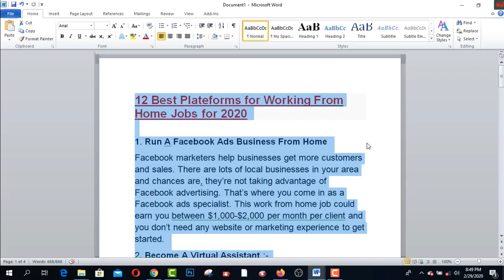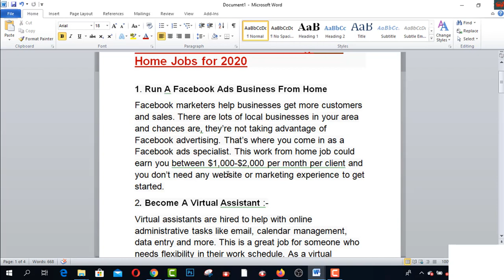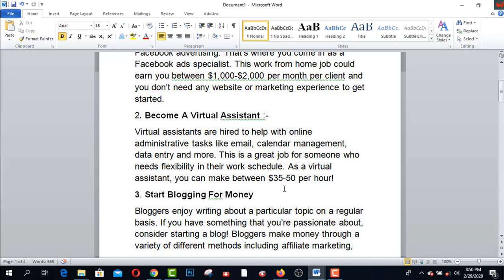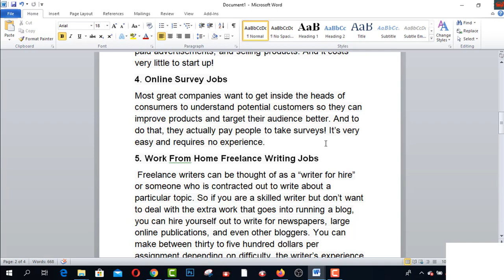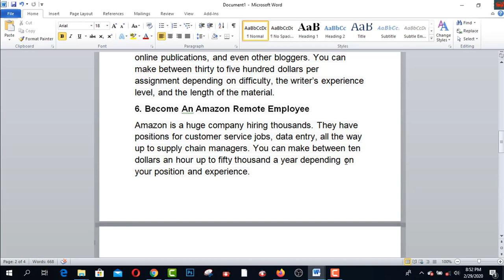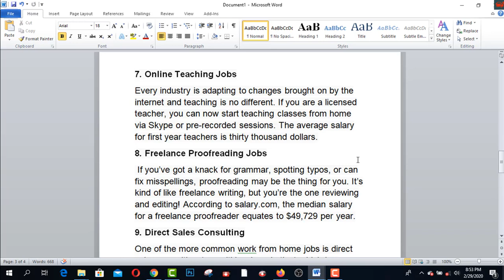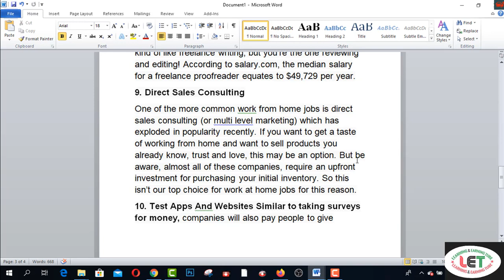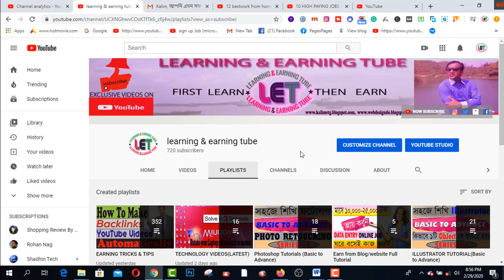12 Best Plateforms for Working From Home Jobs for 2020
Here you will find 12 Best Plateforms for Working From Home Jobs for 2020.

2.  Facebook Group learning & earning tube
3. WEB DESIGN TUTORIAL & KNOWLEDGE:-

1. Earn Daily $75 Dollars From Google Survey Full Bangla
2.Earn more by Fiverr Gig Editing | How To Edit My Fiverr Gig Information ( update 2019)
3.Earn Daily $75 Dollars From Google Survey Full Bangla
4.singapore আইপি  নিজে  নিজেই চেক করুন - singapore visa IPA check MOM Updates 2019
5.Spin & Earn Money App Bkash App Payment | Online Income Bangla 2019
6. Earn and Hire from Bangladeshi site hirekoro.com সরাসরি ১০০% বিকাশ/ব্যাংক পেমেন্ট । *Must watch*
7. Brave browser থেকে মাসে ২২,০০০ টাকা আয় করুন, পেমেন্ট না পেলে আমি দিব
8. how to sign up on 4 Microworkers websites to earn More -2019
9. Upwork English spelling test (U.S version) answers 2019
10. Upwork English spelling test (U.K version) and Answers 2019
11. 2019 Upwork Readiness Test and Answers ( GET 5 out of 5)

12. ৯ টি সাইট থেকে ফ্রিতে সহজে লাখ টাকার আর্থিক অনুদান নিন । পেমেন্টঃ পেপাল ও ব্যাংক
৯ টি সাইট থেকে ফ্রিতে সহজে লাখ টাকার আর্থিক অনুদান নিন ।
13.9 free trusted sites for selling Logo-2019 II Amazing sites for selling logo
14. KajKey.com -থেকে-আয়-করবেন-যেভাবে II how to earn by BID on KajKey.com
15.10 best & free fundraising websites for all-2019 II fundraising websites